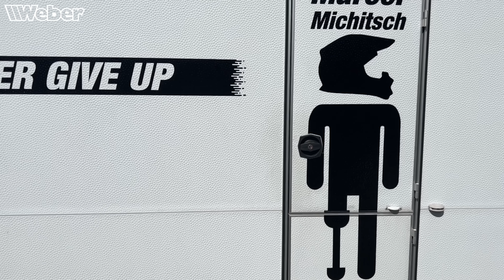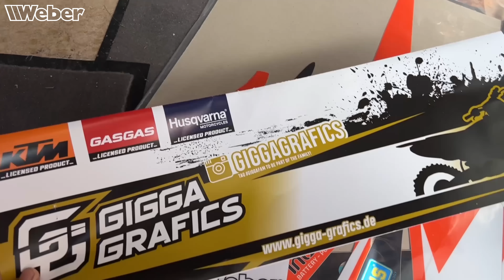Mission RACE: Prolog Training, Reifentests und Racing in Bilstain, der Area 39 und im Hoope-Park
Die Mission RACE-Jungs stecken nach wie vor in den Vorbereitungen auf die Red Bull Romaniacs. "One legged Racer" Marcel Michitsch und Thorsten "Korken" Kirchhoff bekommen von Tristan "Trissi" Hanak zusammen mit ihrem Fitnesscoach Ralf Schaardt ein Spezial-Prolog-Training mit künstlichen Hindernissen. Busty Wolter testet derweil in der Domaine Bilstain weiter sein Material. Dabei testet er die Haftung der Reifen und übt ebenfalls künstliche Hindernisse für den Prolog in Sibiu. Beim Training auf einer Halde erklärt ZAH Racing Chef Andreas Herresthal, weshalb er und Beta sich für die Mission RACE engagieren. Mit VisuAlz Productions und Gigga Grafics sowie Langenscheidt gibt es weitere Supporter für das Projekt und zu guter letzt fahren Korken und Ingo Sauermost noch ein Offroadscramble Rennen im Hoope-Park mit.

Jeden Montag um 20 Uhr gibt es neue Videos unserer Werkeholics!